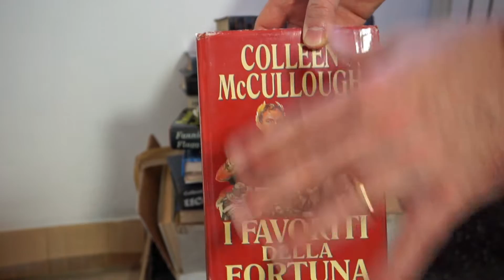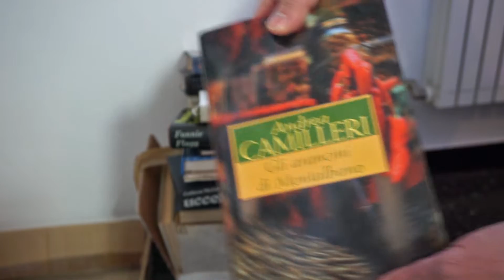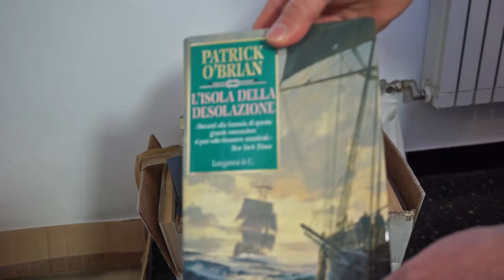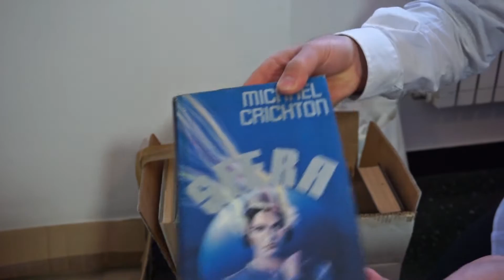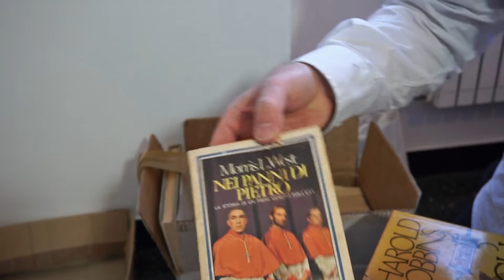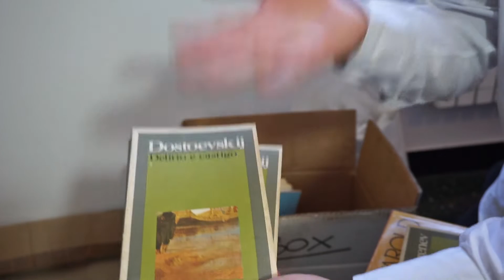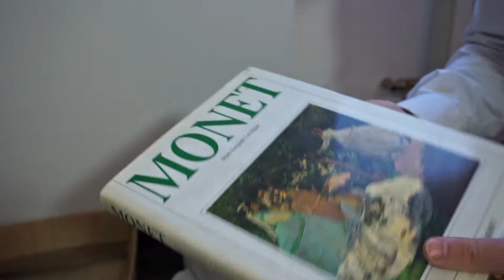Salvare i libri dalla spazzatura (speciale 1.000 iscritti!)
Dieci mesi di inattività. Wow, nemmeno me n'ero reso conto, il tempo m'è letteralmente scivolato tra le dita. Siccome proprio ieri mi sono trovato a dover salvare l'ennesima carriolata di libri dalla spazzatura ed era tanto che non pubblicato, ho pensato che fosse l'occasione giusta per tirar fuori un video dal cilindro.

➜ Se vuoi aiutarmi ad acquistare nuovi libri o semplicemente sostenere il canale, puoi fare una donazione libera sulla mia raccolta PayPal, e grazie!